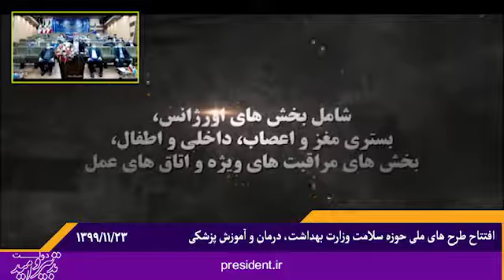مراسم بهره برداری از طرح توسعه ۱۲۰ تختخوابی بیمارستان بوعلی ساری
طرح توسعه ۷۰  تختخوابی بیمارستان ۱۷  شهریور آمل